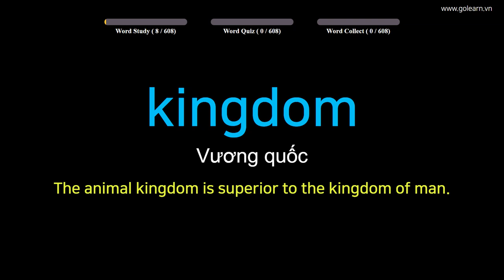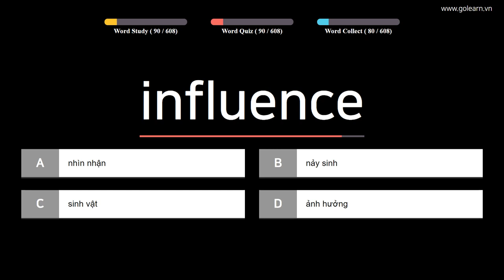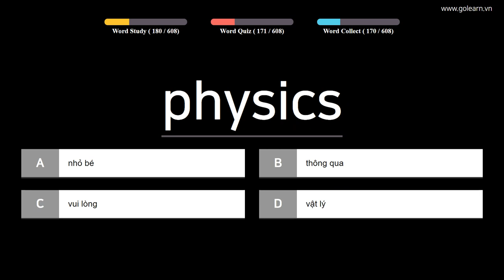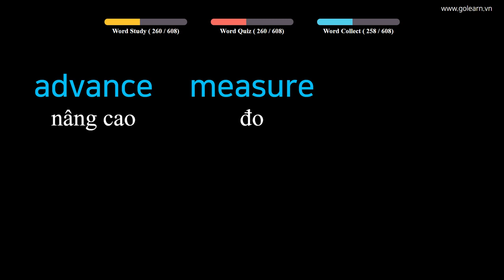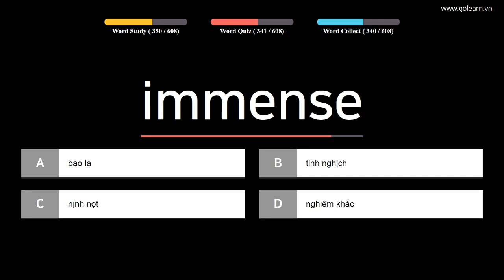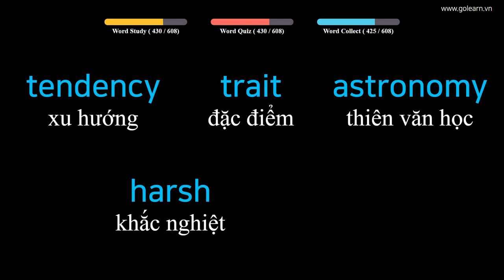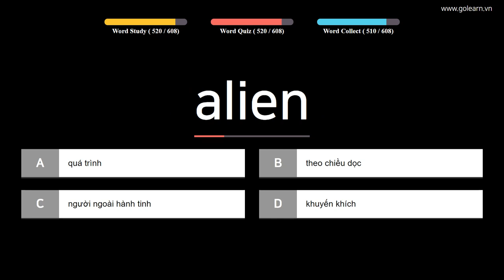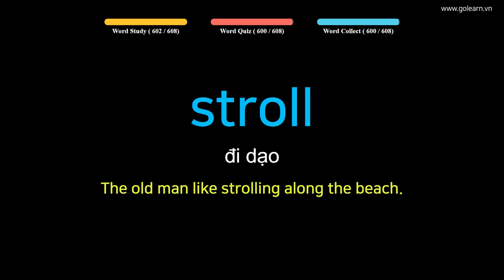Từ Vựng Tiếng Anh |Phần 11: 608 Từ Vựng Theo Quy Chuẩn Bộ Giáo Dục |Golearn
Phần 11: 608 Từ Vựng Theo Quy Chuẩn Bộ Giáo Dục

+ Phần 1 : 00:09
+ Phần 2 : 29:22
+ Phần 3 : 58:49
+ Phần 4 : 1:28:21
+ Phần 5 : 1:58:07
+ Phần 6 : 2:27:34

 Nội dung có thể bạn quan tâm:
- Phần 1: Từ Vựng Tiếng Anh | 1720 Từ Vựng Cần Thiết Cho Học Sinh Trung Học Golearn